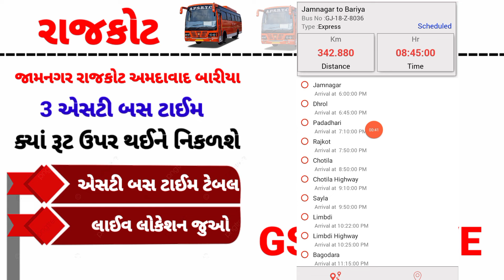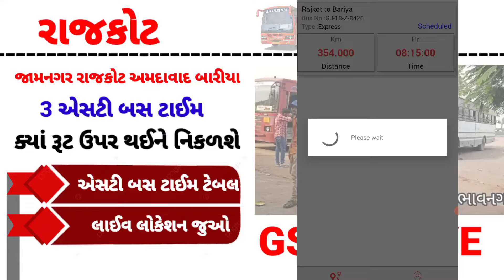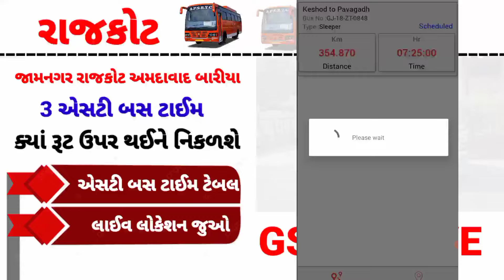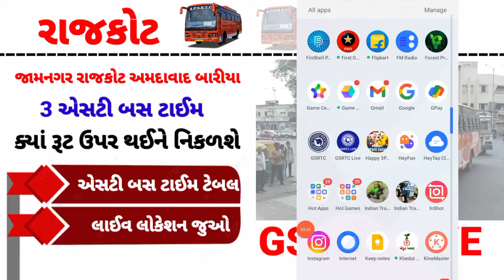Rajkot Pavagadh Vaya Ahmedabad 3 ST Bus Today Time - Jamnagar To Devgadh Bariya ST Bus Time Update